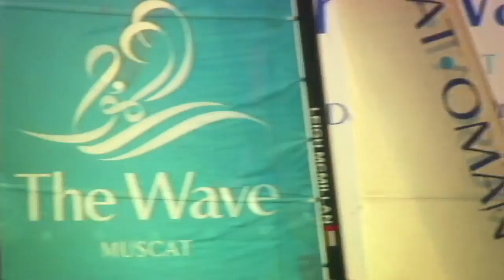Extreme Sailing Series 2011 : "Red Bull Extreme" leads the first day in Singapore - Act 9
The light wind seems to fit Roman Hagara's 'Red Bull Extreme' on rank one of the interims rankings with two race wins, ahead of 'Luna Rossa' and 'Groupe Edmond de Rothschild'.